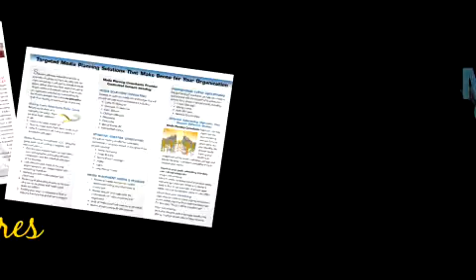Media Planning Consultants "Advertising Print Services" Newport News, Hampton, Williamsburg, VA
Media Planning Consultants is an established full service Advertising Agency based in Hampton Roads, Virginia providing Advertising, Direct Marketing, Branding, Public Relations, Promotional Marketing, Web Design, Video Production and much more.
Our extensive experience in all types of Media Relations, Advertising, Web Design and development, Search Engine Marketing and Event Planning as well as Social Media Marketing make us an effective single source for your marketing needs. Our job is to build awareness and value in our client's brands.